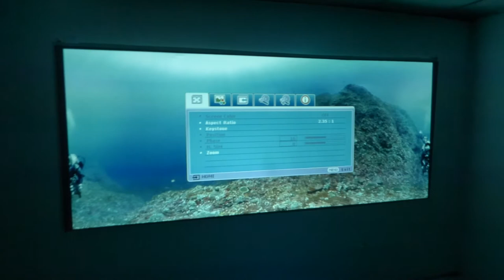2.35:1 ULTRA WIDESCREEN VIEW UNDER THE SEA! NEW IMMERSE 4K CINEMA 2.35:1 SCREEN PAINT KITS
COMING SOON 09/07/17 WITH FREE WORLDWIDE SHIPPING!
JUST ADDED! Immerse 4k cinema 158" 2.35:1 - 2.39:1 ultra kits!
NEW! Immerse 4k cinema ultra widescreen 2.35:1 screen paint kits with frame!

105" 2.35:1
128" 2.35:1
138" 2.35:1
NEW! 158" 2.35:1 - 2.39:1 projector- led lights- 37" blue tooth sound-bar- 1 gallon of our immerse 4k cinema 4K and 3D ready screen paint- 160" 2.35:1 -2.39:1 ultra widescreen paint on blackout cloth surface!

Free 2.35:1 cut paint on blackout cloth, frame and 2 qt - 3 qt kits. Some kits will come with a short throw 2.35:1 3200 lumens 3D projector. Our immerse 4k cinema screen paint our weatherproof and 3D and 4K ready.